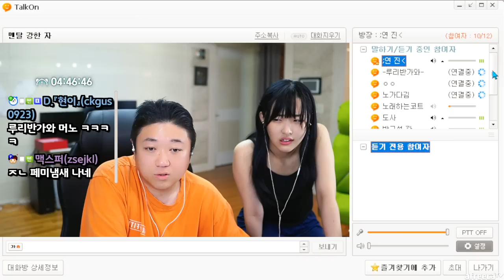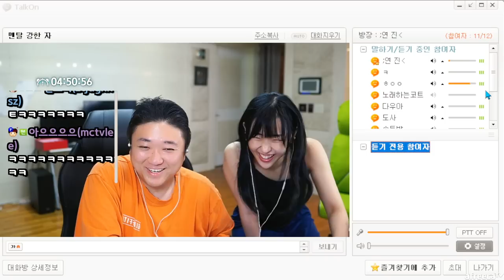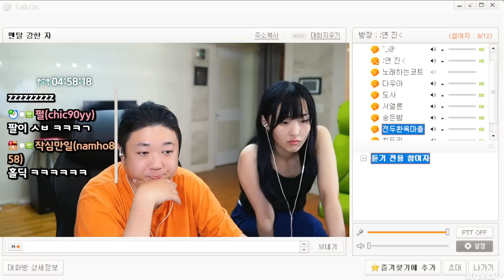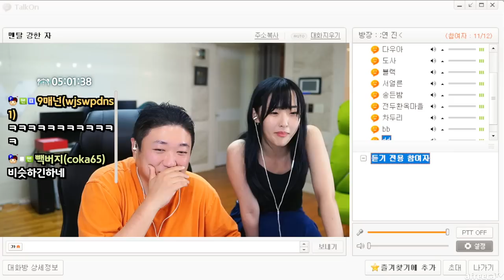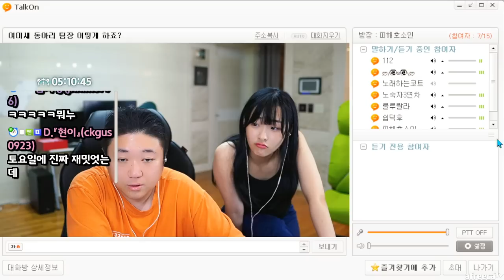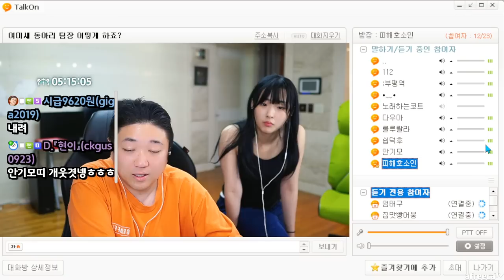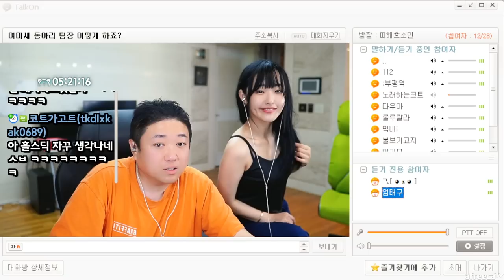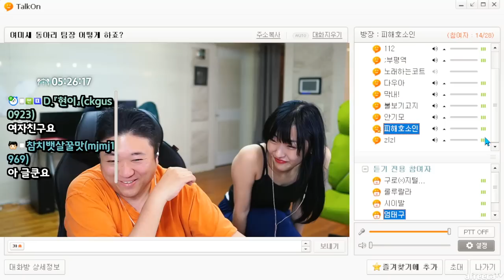무수한빌런들이 득실대는 토크온의 순기능 ㅋㅋㅋㅋㅋㅋㅋ (23.05.29-4)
[음원출처]